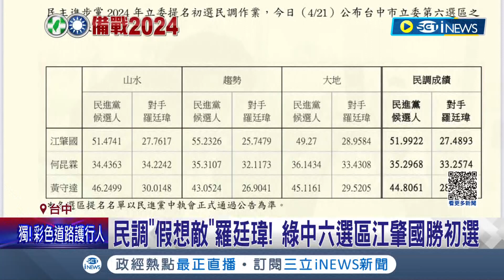民調"假想敵"羅廷瑋! 綠中六選區江肇國勝初選 中六激戰 國民黨提名不明 民進黨江肇國將披戰袍│記者 張峻棟 林韋志│【台灣要聞】20230421│三立iNEWS